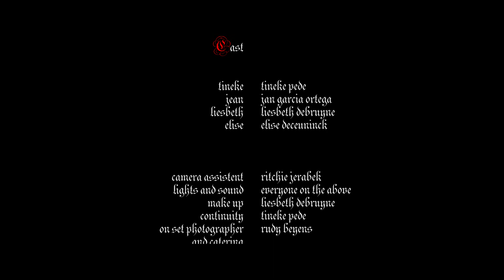De Legende (short)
'De Legende' is a belgian short movie directed by Bart Beyens for a school project. Starring Tineke Pede, Jan Garcia Ortega, Elise Dekeunink and Liesbeth Debruyne.

Also, take a look at the teaser/preview of the movie wich has a few funny clips that represent the feeling on set.

Thanks to everybody who helped with this project. U guys were awesome.